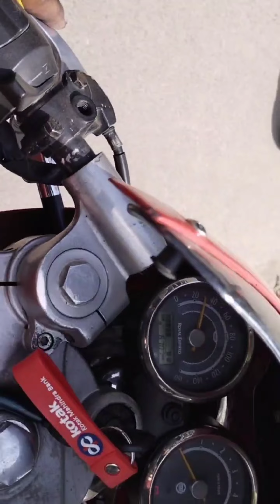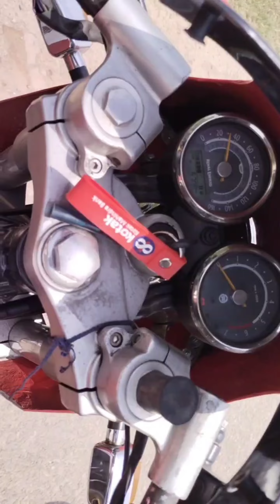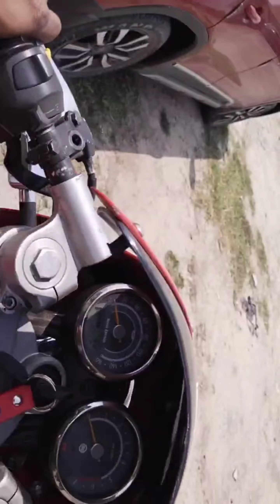indianbulletwala royalendfield noida ride @FearlessShifter shortsvideo trendingshorts